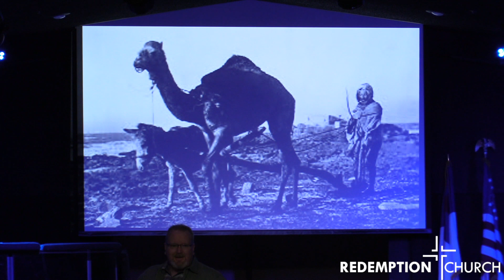Yoked!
Pastor Roy Edwards preaches about 2 kinds of yokes found in scripture!